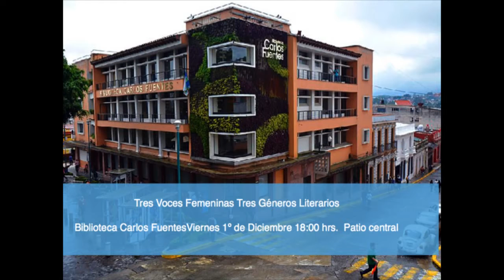Tres Voces Femeninas. Tres Géneros Literarios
Koryna Hernández, América Guerrero y Maricarmen Delfín en la biblioteca Carlos fuentes de Xalapa